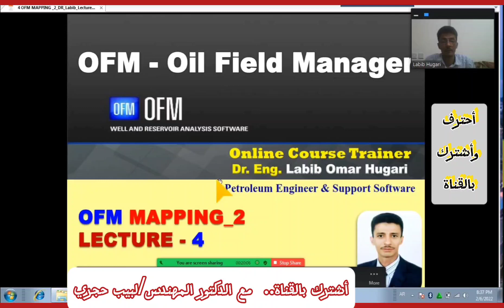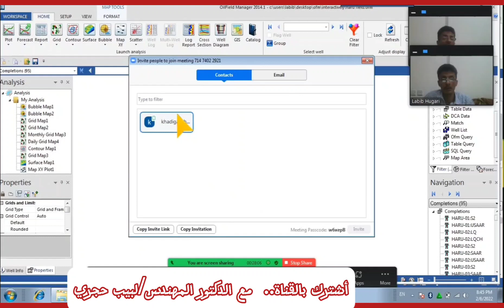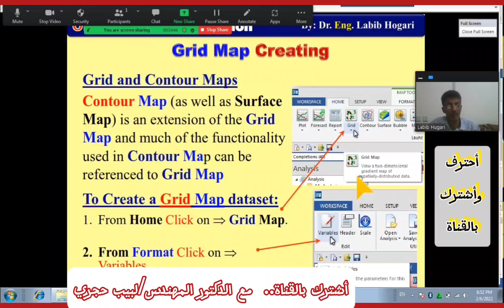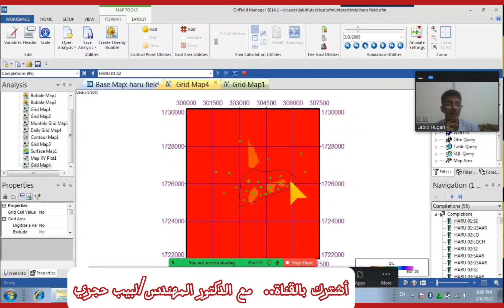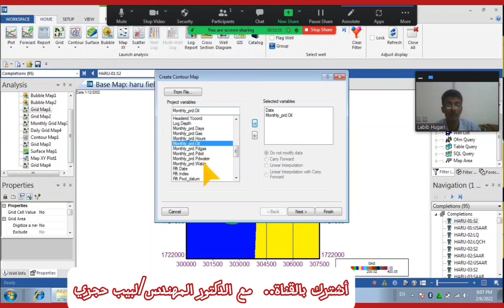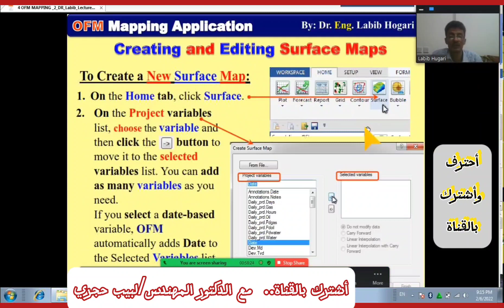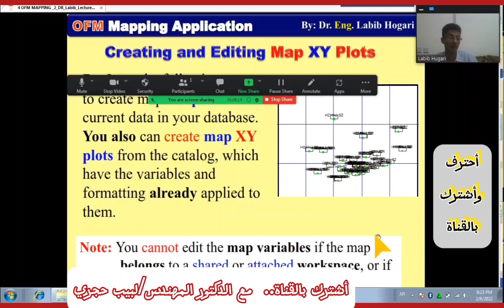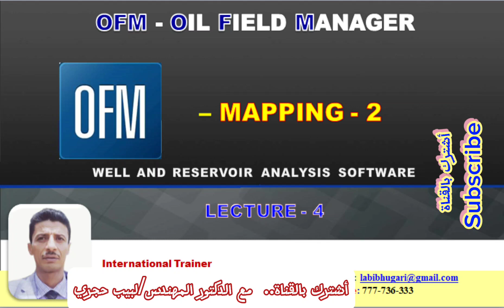OFM LECTURE-4, MAPPING_2 Dr_Eng_Labib Hugari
OFM LECTURE-4, CREATE MAPPING_2
 Dr_Eng_Labib Hugari